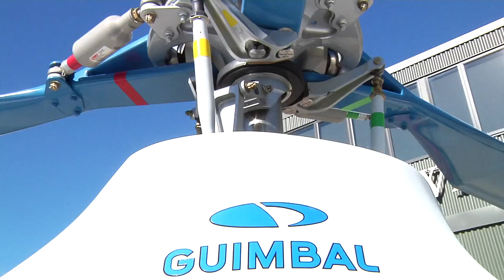Richie McCaw Airshow Long Version H264.mov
Sky TV's James Somerset Interviews All Blacks Captain Richie McCaw, at the Warbirds Over Wanaka Airshow, post 2012 Rugby World Cup.